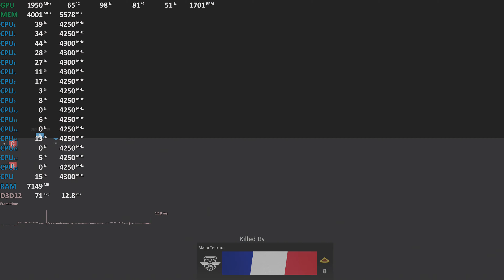GeForce GTX 1660 Test - Call of Duty: Modern Warfare (2019) - Ryzen 7 3700X - Benchmark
GeForce GTX 1660 Test, Call of Duty: Modern Warfare